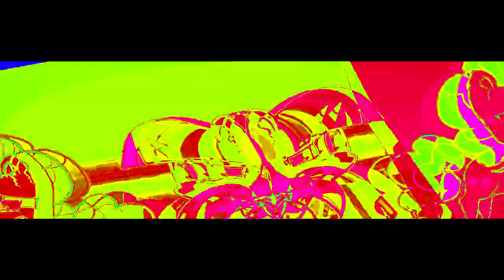Veg Replace Tennis Ask Ponies Twilight Sparkle Round 2